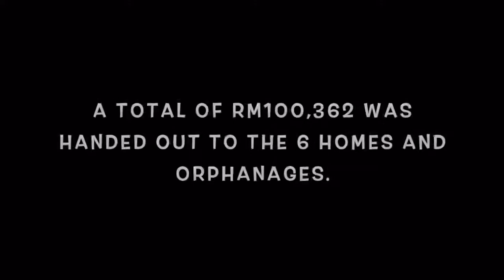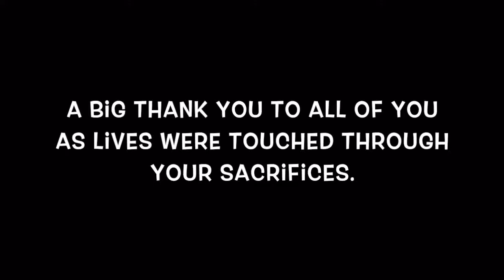LifeCare Community Services 2018